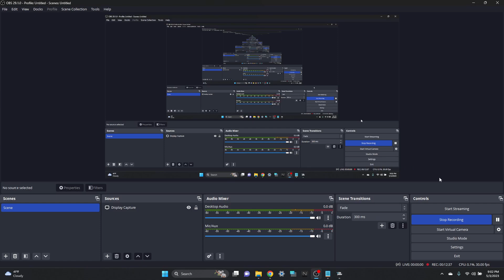MS Flight Simulator - Como Lake, Italy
Aircraft: DG Aviation LS8-18

Departure Airport: N/A

Arrival Airport: N/A

POI(s): Como Lake

Time of Day: Day

Weather: Clear

MS Flight Sim Settings: Easy

User Controls: Mouse & Keyboard

Notes: Plan ahead when you're flying a glider...